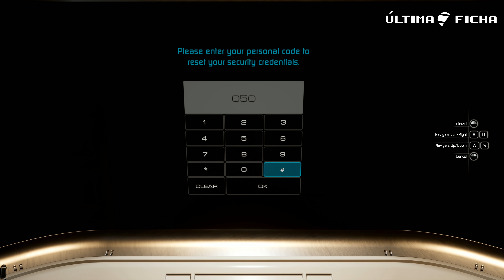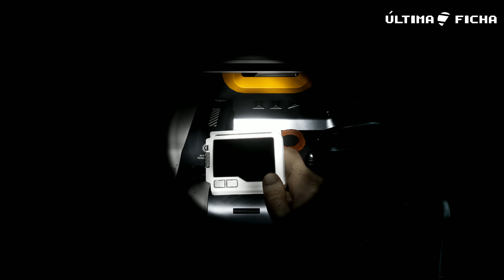Moons of Madness - E3 2019 4K Gameplay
Confiram o gameplay de Moons of madness que estava presente na E3 2019.